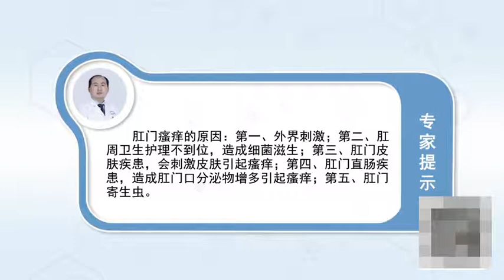肛门周围痒有哪些原因 刘世举 河南中医药大学第三附属医院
第一、是外界的刺激，内裤以及擦便的手纸等摩擦，还有炎热的一个夏季，肛周的皮肤容易出汗，那么汗液对于肛周皮肤的刺激都可以导致肛门的瘙痒；第二、肛周卫生护理不到位，容易有细菌的一个滋生，也会刺激肛周的皮肤，而伴发有肛门的瘙痒；第三、肛周的一些皮肤的疾患，比如肛门的湿疹、神经性皮炎、还有肛周的一些癣和各种的疣等，这些都会刺激肛周皮肤，而引发肛门瘙痒；第四、肛门直肠疾病、有很多肛门直肠疾病也会引起肛门瘙痒，比如一些肛裂、痔、肛瘘和肛乳头瘤等都会导致肛周分泌物增加，刺激肛周皮肤，而引发肛门瘙痒；第五、肠道的寄生虫，很多肠道的寄生虫，导致肛周瘙痒。

What are the causes of perianal itching
First, it is stimulated by the outside world, Friction between underwear and toilet paper, And a hot summer, The skin around the anus is prone to perspiration, So the stimulation of sweat on the perianal skin can lead to pruritus; Second, the perianal health care is not in place, It's easy to have a growth of bacteria, It also stimulates the skin around the anus, Accompanied by pruritus of anus; Third, some skin diseases around the anus, For example, eczema, neurodermatitis, ringworm around the anus and various warts, These can irritate the skin around the anus, But causes the anus pruritus; Fourth, anorectal diseases, many anorectal diseases can also cause anal pruritus, For example, some anal fissure, hemorrhoids, anal fistula and anal papilloma will cause the increase of perianal secretion, Stimulate perianal skin, But causes the anus pruritus; Fifth, intestinal parasites, Many intestinal parasites, Causes perianal pruritus.